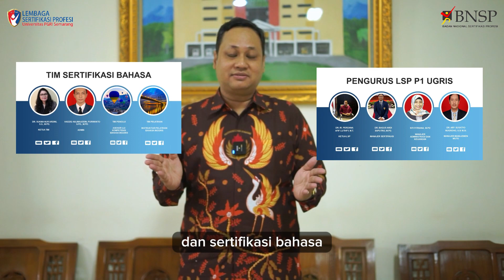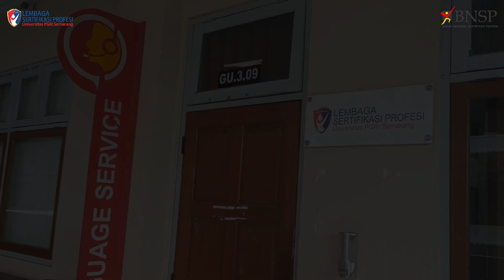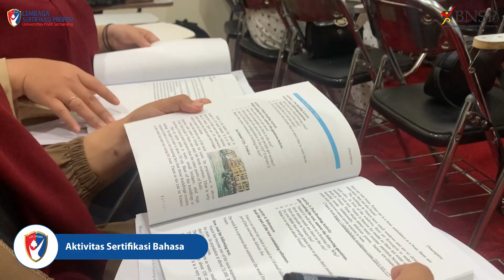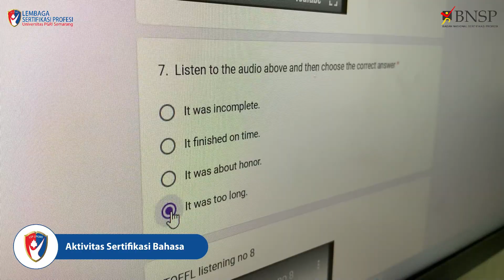LEMBAGA SERTIFIKASI PROFESI (LSP) UPGRIS